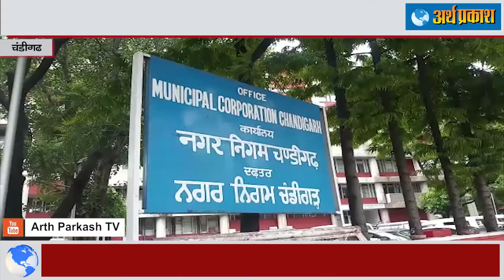चंडीगढ़ निगम में कोरोना की दस्तक, किया सील, अतिरिक्त कमिश्नर मिला कोरोना पॉजिटिव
चंडीगढ़ में कोरोना के बढ़ते संक्रमण के बीच चंडीगढ़ नगर निगम के आला अधिकारी भी नहीं बच पाए | नगर निगम के अडिशनल कमिश्नर सोरभ अरोड़ा कोरोना सकारात्मक पाए गए | बीते दिन उनका कोरोना टेस्ट करवाया गया जिसके बाद रिपोर्ट कोरोना सकारात्मक आई | फ़िलहाल उनमे कोरोना के कोई लक्षण नहीं दिखाई दे रहे हैं।

सोरभ अरोड़ा के कोरोना संक्रमित आने के बाद निगम भवन की पहली मंजिल को सील कर दिया गया है। साथ ही स्टाफ के बाकि अधिकारीयों के भी कोरोना टेस्ट करवाए गए | एमसी कमिश्नर केके यादव और चीफ इंजीनियर शैलेंद्र सिंह का टेस्ट नेगेटिव पाए गए है।